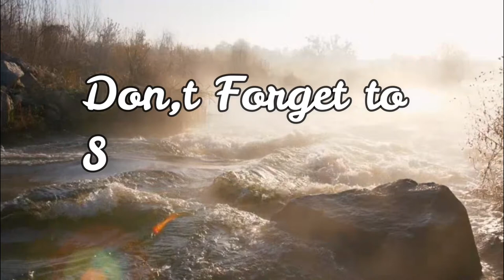Relaxing Background Music for Yoga. Soothing Music for Stress Relief, Meditation, Massage, Spa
mindritualcafe
Relaxing Music 24 hour 7, Meditation Music, Sleep Music, Yoga, Zen, Sleeping Music, Study Music, Sleep - Yellow Brick Cinema’s meditation music and relax music provides calm music  for inner peace and stress relief, helping you achieve ultimate relief . Use our music for meditation as calming music to bring relaxation and healing your body-mind. Through our meditation music, we hope you can experience true fulfilment and stress relief. This peaceful music, enhanced with binaural beats, is ideal relaxing music for autogenic practice and can be used as stress relief music or peaceful music when practicing meditation for anxiety or meditation for sleep.  Our calming music is gentle piano music used for healing meditation, as healing music or massage music, perfect for meditation, yoga or relaxation.
This meditation relax music clears subconscious negativity and provides stress relief  and therefore is ideal yoga music. When practicing yoga, engaging in a healing meditation or sleep meditation, or simply seeking soothing relaxation, relax music act as ambient calm music for your spiritual practices, as though your home. Many people who practice meditation for anxiety  find that our healing music, with binaural beats, deepens their healing meditation. When you need sleep music for insomnia or sleep meditation, our relaxing music for sleep with healing piano music, will work to help you sleep and relax. This music for sleep is sleep meditation healing music with binaural beats for relaxation. It is essential relaxing sleep music or deep sleep music.
You can choose to use our calming music for relaxation, as stress relief music, massage music, work music, concentration music or for yoga as yoga music. This relax music can also be used in a spa as spa music or massage music. What better way to relax than to create your own spa experience with our spa music where you can engage in the healing practices of yoga, meditation for anxiety or meditation for sleep? Calming music can also be used as work music to improve work productivity when you study and many people find it useful as concentration music, work music or study music as it is really effective for concentration. If you need to study, this study music is perfect as relaxing music too. We make use of piano music with binaural beats and so our relaxing music is therefore effective as concentration music or study music, stress relief music, calm music, meditation music and spa music.  Enjoy this stress relief music and let this calm music help you meditate